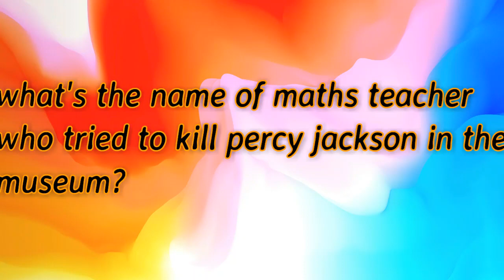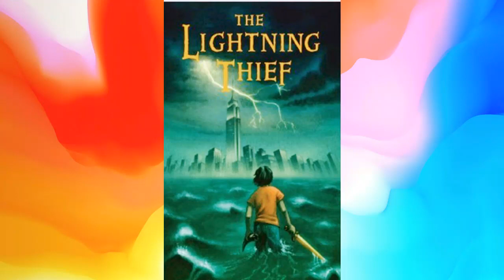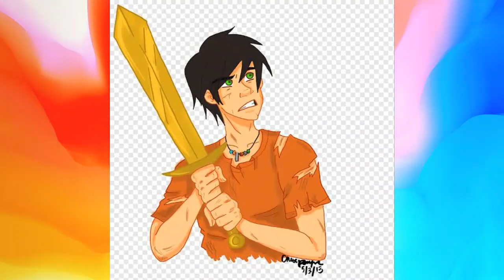percy jackson: the lightning thief | chapter 21 in tamil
hello friends,
today's video is gonna be so good bcoz you will know about the true villain of the story.